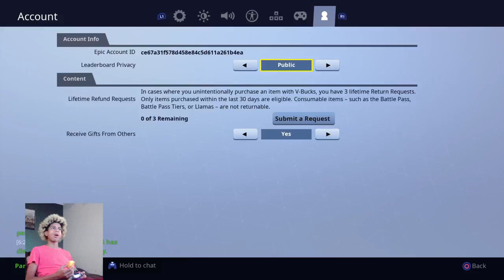Playing with friends 6